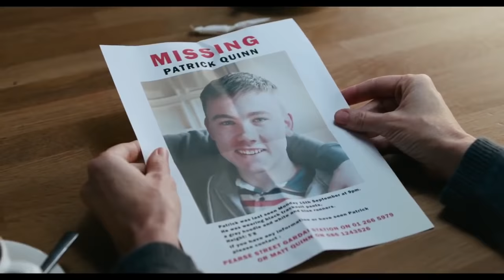Mammal - Trailer | IFFR 2016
A film by Rebecca Daly

Incisive drama about raw grief and suffocating love, or the incapacity thereto. A divorced woman who has just lost her son and a homeless boy with criminal inclinations develop an unusual relationship. With an impressive leading role by Rachel Griffiths (Six Feet Under, Hilary and Jackie).